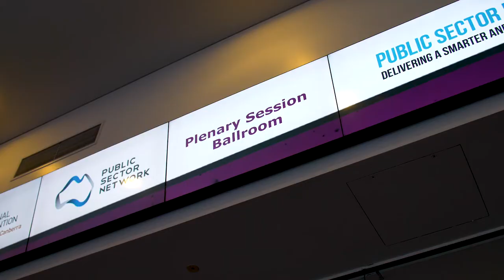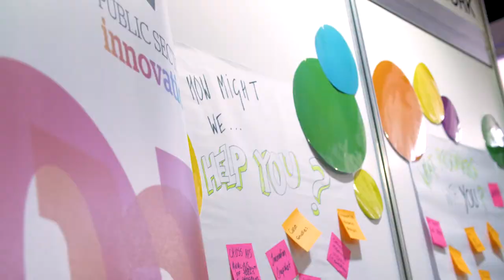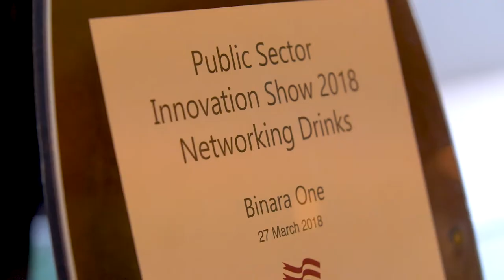Highlight Reel - Public Sector Network - Public Sector Innovation Show - Canberra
Public Sector Network - Public Sector Innovation Show - Canberra

The 2017-18 Federal budget called for the Australian government to transform the way services are delivered and how government operates to create a smaller, smarter and more productive, sustainable public sector which is better positioned to respond to the challenges of a rapidly changing environment and the continued need for fiscal discipline.

Expanding upon the successful Public Sector Innovation Summit, PSN’s Public Sector Innovation Show will bring together local, state and Federal government agencies and statutory bodies to discuss this critical challenge, across every domain of the public sector: corporate services, finance and procurement, HR and ICT and digital transformation.

Bringing together over 600 attendees, the event will deliver Australia’s first large-scale whole of public sector improvement focused gathering. Core themes to be explored in the show are the transformation of government service delivery for the better through improving the management of people, enhancing processes, and employing new innovative tools and technologies.

Join us in Canberra next March and take part in the biggest annual gathering of public sector leaders in Australia. Stay up to speed with the latest innovations in human resources management, processes, tools and technologies which stand to offer tangible and practical improvements to government service delivery and learn strategies that could improve the cost-effectiveness, efficiency and quality of service delivery of your organisation.